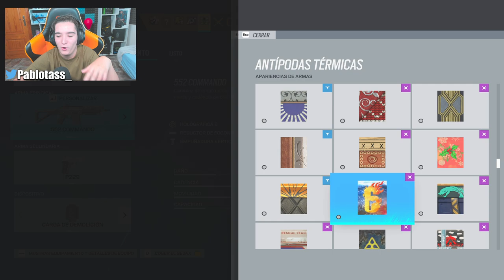Mi PRIMERA PARTIDA *Victoria* en BRUTAL SWARM❗❗ | RAINBOW SIX SIEGE | Pablotas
⏩En este Gameplay de Rainbow six siege en Brutal Swarm: Mi PRIMERA PARTIDA *Victoria* en BRUTAL SWARM

► ¡Sígueme!